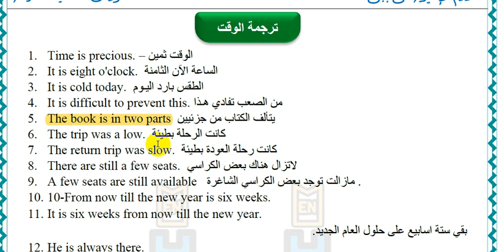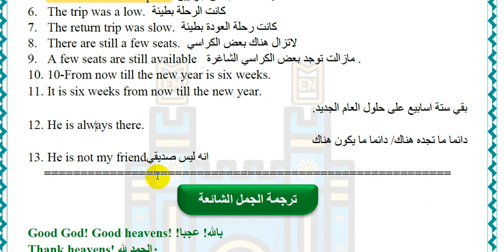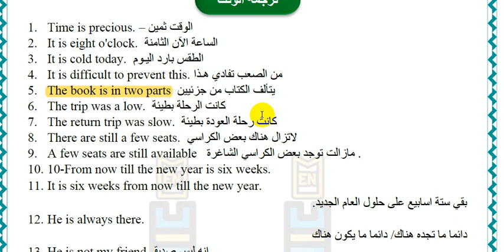8- كورس تعلم الترجمة | ترجمة الجمل الوقت